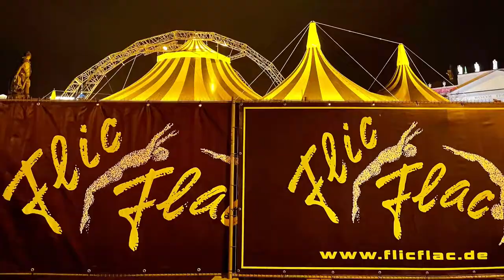HERZMOMENTE 💛2021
Einige meiner Herzmomente in 2021 mit lieben  Freunden die ich mit euch teilen möchte. Schöne Erinnerungen tragen uns  im Herzen geben uns Energie + Hoffnug. Ich wünsche Euch für 2022 ein tolles Jahr erfüllt mit Glück, Liebe, Gesundheit und dass sich Eure Ziele + Wünsche  erfüllen.